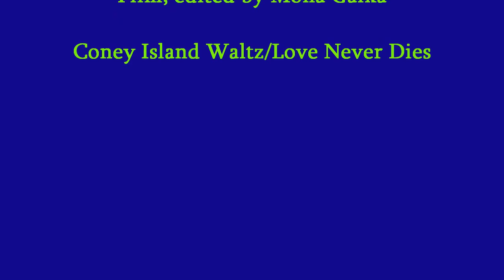Easter Sunday - Coney Island - 4/24/2011 - Brooklyn Memories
Do you live in BrooklynNY? Grow up in Brooklyn NY? ... Just Love Brooklyn NY? --- not just BabyBoomers!!

Coney Island, Rides, Beach,Wonder Wheel, Parachute Jump, Cyclone, Tickler, Luna Park, Boardway, Brighton Beach